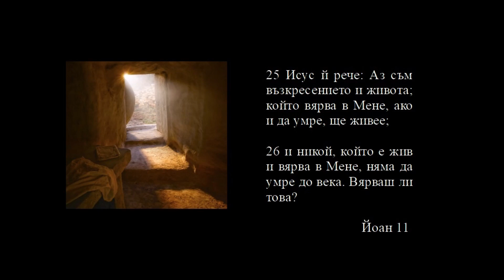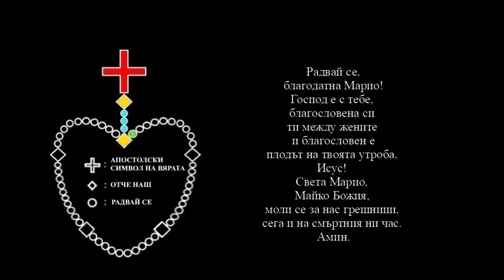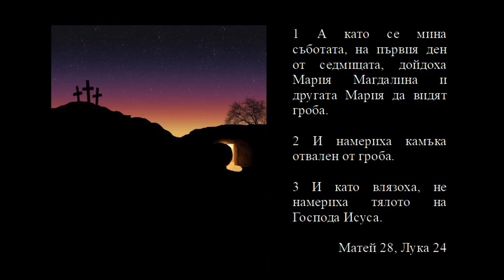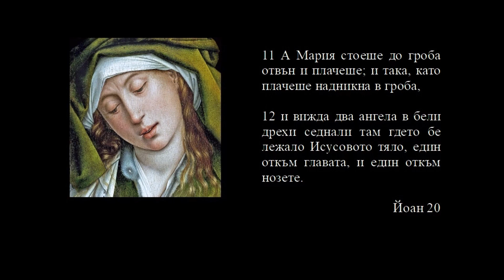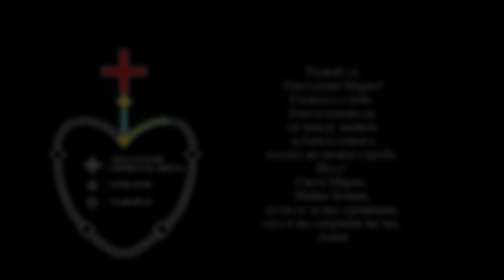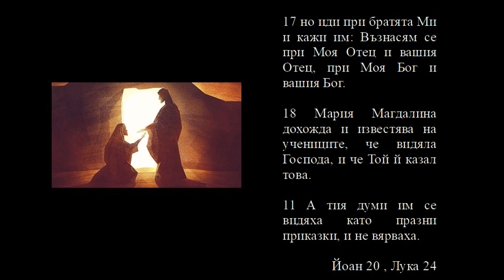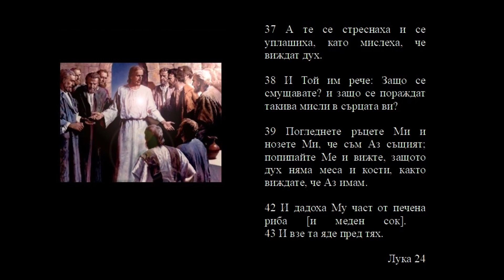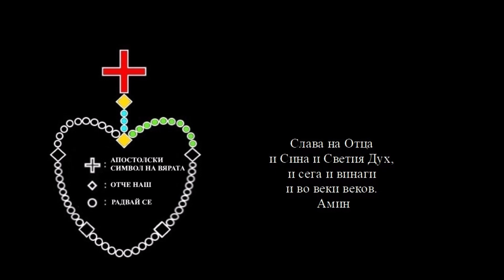|| Светата Броеница || Мистерия Славният || 1 Възкресението ||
57 И когато се свечери, дойде един богаташ от Ариматея, на име Иосиф, който също беше се учил при Исуса.
58 Той дойде при Пилата и поиска Исусовото тяло. Тогава Пилат заповяда да му се даде.
59 Иосиф, като взе тялото, обви го с чиста плащаница,
60 и го положи в своя нов гроб, който бе изсякъл в скалата; и като привали голям камък на гробната врата, отиде си.
61 А там бяха Мария Магдалина и другата Мария, които седяха срещу гроба.
Матей 27

62 И на следващия ден, който бе денят след приготовлението за празника, главните свещеници и фарисеите се събраха при Пилата и казаха:
63 Господарю, спомнихме си, че Оня измамник приживе рече: След три дни ще възкръсна.
64 Заповядай, прочее, гробът да се пази здраво до третия ден,
65 Пилат им рече: Вземете стража; идете, вардете Го както знаете.
66 Те, прочее, отидоха и вардиха гроба, като запечатаха гроба с помощта на стражата.
Матей 27

1 А като се мина съботата, на първия ден от седмицата, дойдоха Мария Магдалина и другата Мария да видят гроба.
2 И намериха камъка отвален от гроба.
3 И като влязоха, не намериха тялото на Господа Исуса.
Матей 28, Лука 24

2 Затова се затича и дохожда при Симона Петра и при другия ученик, когото обичаше Исус, и им казва: Дигнали Господа от гроба, и не знаем где са Го положили.
12 А Петър стана и изтича на гроба, и, като надникна, видя саваните сложени отделно; и отиде у дома си, чудейки се за станалото.
Йоан 20 , Лука 24

11 А Мария стоеше до гроба отвън и плачеше; и така, като плачеше надникна в гроба,
12 и вижда два ангела в бели дрехи седнали там гдето бе лежало Исусовото тяло, един откъм главата, и един откъм нозете.
Йоан 20

5 А ангелът проговори, като каза на жените: Вие не се бойте, защото зная, че търсите разпнатия Исус.
6 Няма Го тук; защото възкръсна, както и рече: дойдете и вижте мястото, гдето е лежал Господ.
7 Идете скоро да кажете на учениците Му, че е възкръснал от мъртвите; и, ето, Той отива преди вас в Галилея; там ще Го видите; ето казах ви.
Матей 28

8 И те излязоха бързо от гроба със страх и голяма радост, и завтекоха се да известят на учениците Му.
9 И ето Исус ги срещна и рече: Здравейте! А те се приближиха и се хванаха за нозете Му и Му се поклониха.
10 Тогава Исус им рече: Не бойте се; идете кажете на братята Ми да идат в Галилея, и там ще Ме видят.
Матей 28

17 Казва й Исус: Не се допирай до Мене, защото още не съм се възнесъл при Отца; но иди при братята Ми и кажи им: Възнасям се при Моя Отец и вашия Отец, при Моя Бог и вашия Бог.
18 Мария Магдалина дохожда и известява на учениците, че видяла Господа, и че Той й казал това.
11 А тия думи им се видяха като празни приказки, и не вярваха.

19 А вечерта на същия ден, първия на седмицата, когато вратата на стаята, гдето бяха учениците, беше заключена поради страха от юдеите, Исус дойде, застана посред, и каза им: Мир вам!
Йоан 20

37 А те се стреснаха и се уплашиха, като мислеха, че виждат дух.
38 И Той им рече: Защо се смущавате? и защо се пораждат такива мисли в сърцата ви?
39 Погледнете ръцете Ми и нозете Ми, че съм Аз същият; попипайте Ме и вижте, защото дух няма меса и кости, както виждате, че Аз имам.
42 И дадоха Му част от печена риба [и меден сок].
43 И взе та яде пред тях.
Лука 24